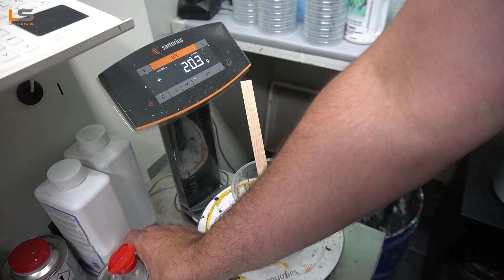Softlack erneuern Teil 2 Softlack lackieren - so geht es | LACKSTORE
Wir zeigen euch, wie ihr selber Softlack neu lackieren könnt.

In unserem Onlineshop findet ihr alle Materialien und Werkzeuge, die ihr für euer Lackierprojekt braucht:

ALLES FÜR EURE PROJEKTE
Hier findet ihr unsere Video- und PDF-Anleitungen sowie vollständige Warenkörbe genau zu eurem Projekt. Einfacher geht’s nicht.

DIGITALE HELFER
Unsere kostenlosen digitalen Helfer unterstützen euch beim Lackieren:

Wenn ihr Fragen rund ums Lackieren habt, meldet euch einfach bei uns. Unsere Lackiermeister unterstützen euch gerne bei eurem Lackierprojekt vom Anfang bis zum Ende. Wir freuen uns auf euch.